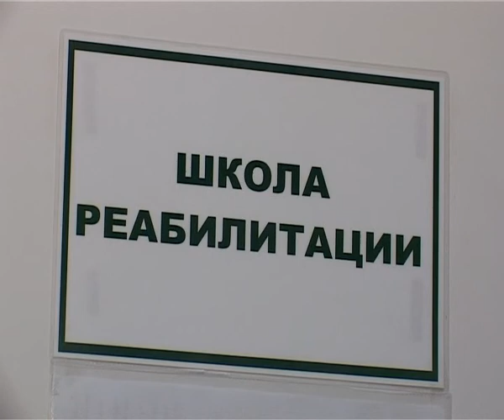Прокат новых возможностей